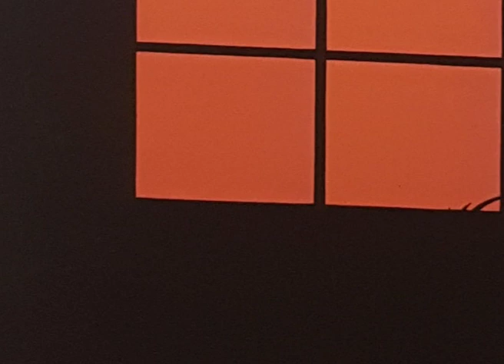Artist Unknown - Terracotta tiles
Label: Shifting Sounds
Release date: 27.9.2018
Genre: House, Techno, Ambient